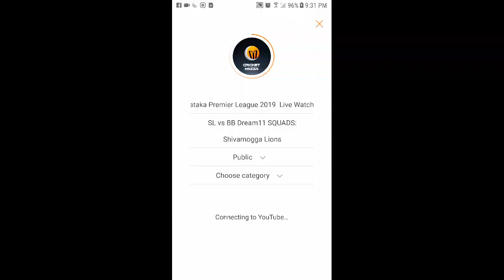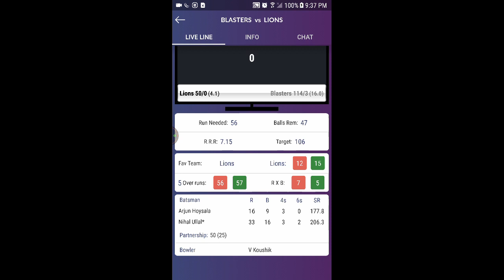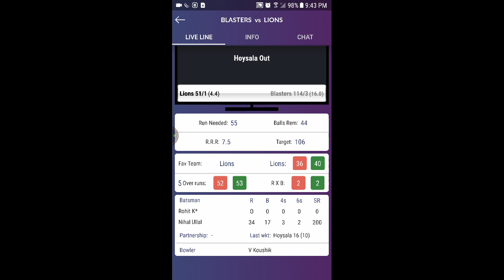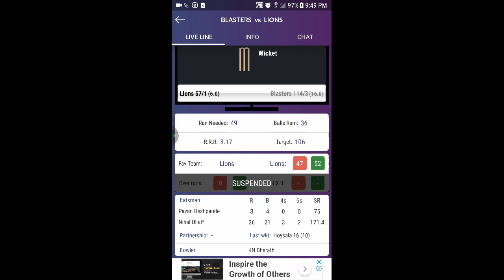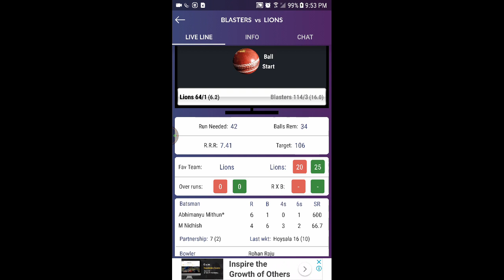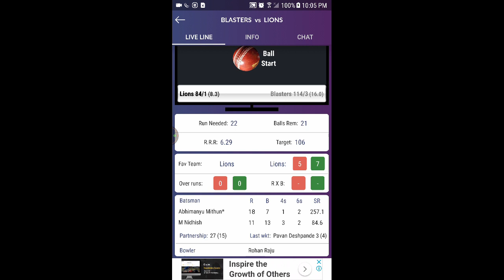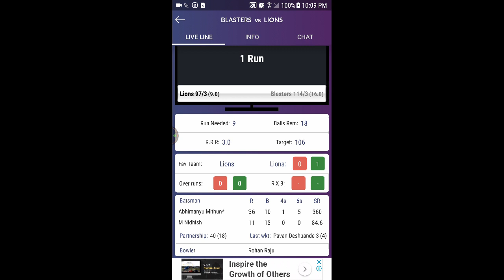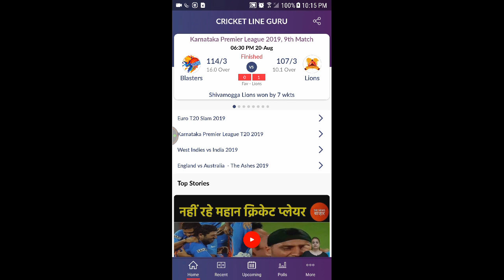Shivamogga Lions vs Bengaluru Blasters Karnataka Premier League 2019 Live Watch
SL vs BB Dream11 SQUADS:

Shivamogga Lions

Arjun Hoysala, Nihal Ullal (wk), Pavan Deshpande, Akshay Ballal, M Nidhish, Rishabh Singh, Abhimanyu Mithun (c), Pradeep T, Prithviraj Shekawat, HS Sharath, S P Manjunath, Sujit N Gowda, Prashanth S, Rohith Gowda, Rohit K, K Hoysala, Pradeep Gangadhar, S Shivaraj

Bengaluru Blasters

Rohan Kadam, Sharath BR (wk), Rongsen Jonathan (c), Rohan Raju, KN Bharath, Manoj S Bhandage, Nikin Jose, Bharath Dhuri, V Koushik, Anand Doddamani, Bharath Devaraj, Aditya Goyal, Rishi Bopanna, Kuldeep Kumar, Kishore Kamat, Muthanna Chandrashekhar, Nishant Shekhawat, Anurag Bajpai, Anil I G